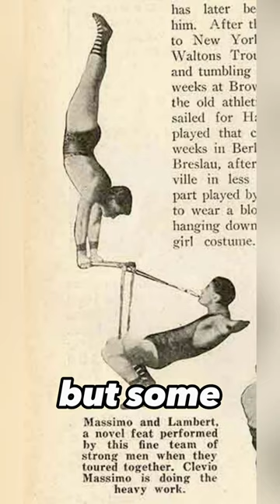Strength Mythbusters 💪 Strongest Teeth Ever?!